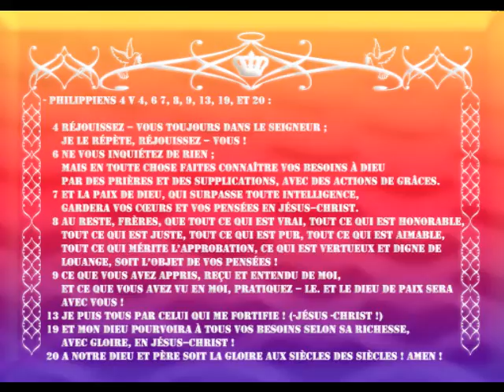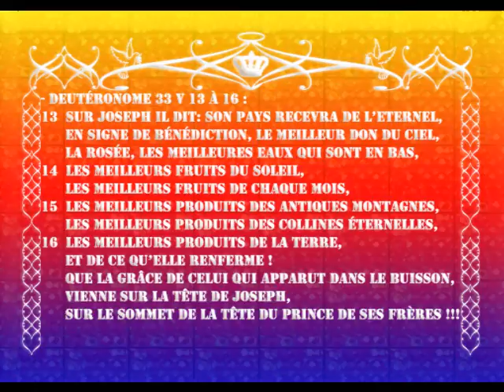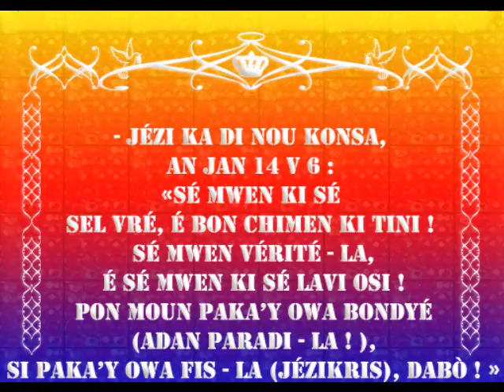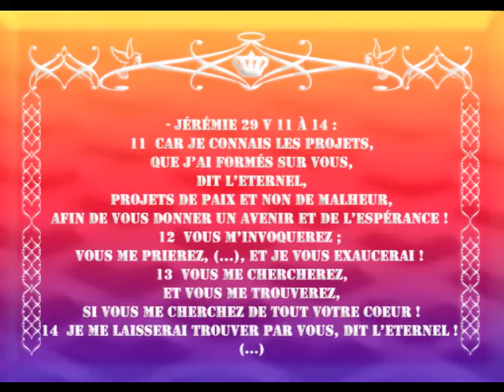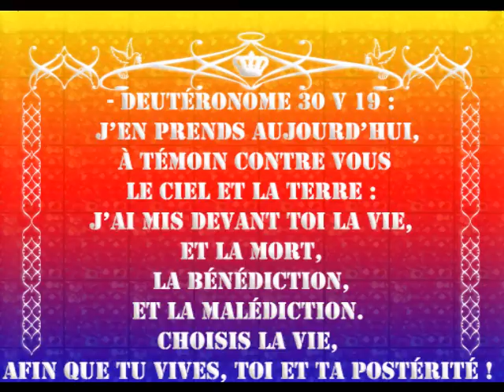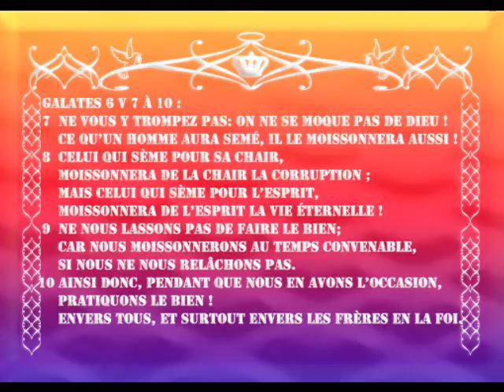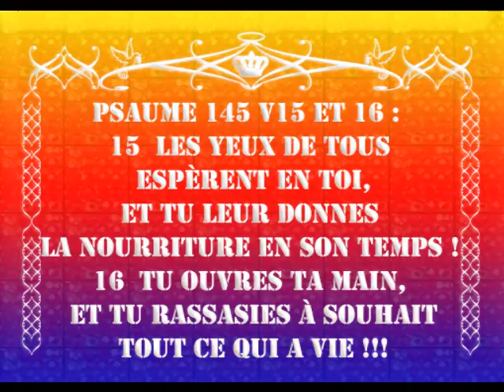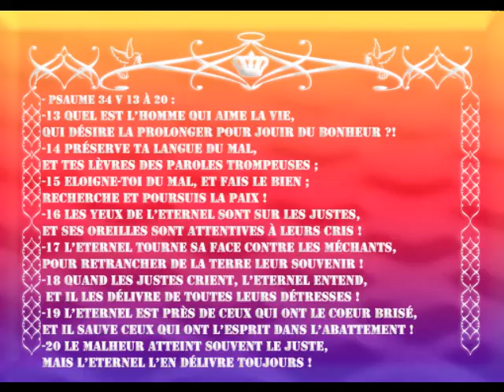GLOIRE A DIEU POUR TOUTES LES BENEDICTIONS QU' IL MENVOI FEV 2014 S3 P02